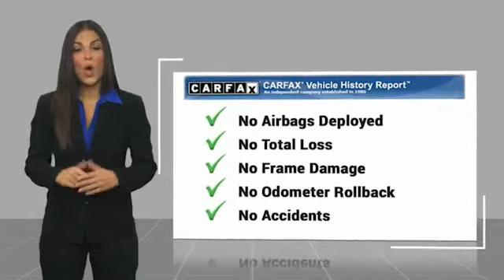2015 Ford Mustang TEMECULA BEAUMONT MENIFEE PERRIS LAKE ELSINORE MURRIETA 817884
2015 Ford Mustang 2DR FASTBACK GT PREMIUM

26895 Ynez Rd.

GOSCH AUTO GROUP PROUDLY SERVING TEMECULA, BEAUMONT, MENIFEE, PERRIS, LAKE ELSINORE, MURRIETA, AND SURROUNDING SOUTHERN CALIFORNIA LOCATIONS. THIS GRAY 2015 Ford MUSTANG IS EQUIPPED WITH A 5.0L V8 Ti-VCT, AUTOMATIC TRANSMISSION, AND RECEIVES AN ESTIMATED 15 City/25 Hwy MPG. 2015 Ford MUSTANG 2DR FASTBACK GT PREMIUM Gray 2015 Ford Mustang GT Premium RWD 6-Speed Automatic with Select-Shift 5.0L V8 Ti-VCT Fresh Oil Change. Welcome to Gosch Ford Temecula Located in Temecula, CA, Gosch Ford Temecula is proud to be one of the premier dealerships in the area. From the moment you walk into our showroom, you'll know our commitment to Customer Service is second to none. We strive to make your experience with Gosch Ford Temecula a good one ?? for the life of your vehicle. Whether you need to Purchase, Finance, or Service a New or Pre-Owned Ford, you ??ve come to the right place. Awards: * 2015 KBB.com 10 Coolest Cars Under $25,000 * 2015 KBB.com Our 10 Favorite New-for-2015 Cars * 2015 KBB.com Brand Image Awards Stock #: 817884 | VIN: 1FA6P8CF5F5301529 | 2015 Ford Mustang 2dr Fastback GT Premium POWER PASSENGER SEAT AIR CONDITIONING Gosch Ford Temecula